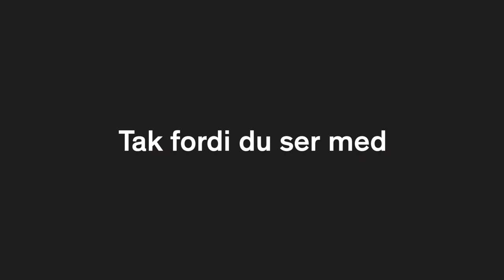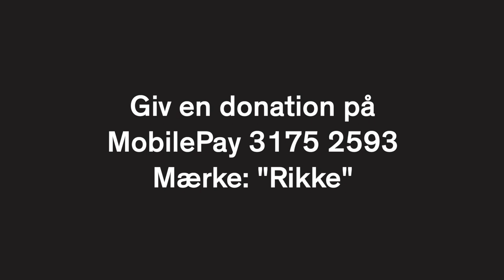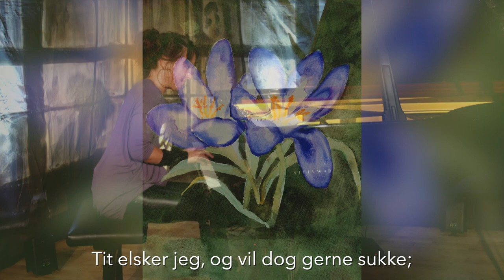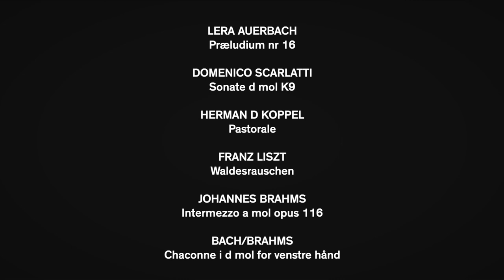Rikke Sandberg LIVE @ MillFactory Nuvenue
DONATIONER: mobilepay 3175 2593. Mrk “Rikke”

Rikke spiller klaver værker af  Auerbach, Scarlatti, Koppel, Liszt, Brahms & Bach.